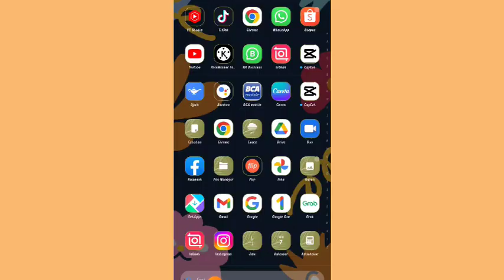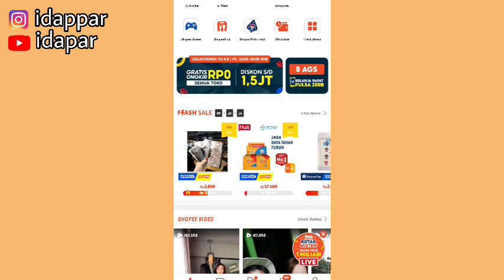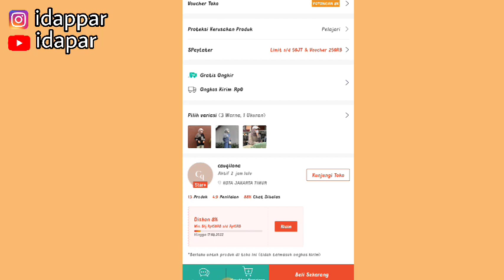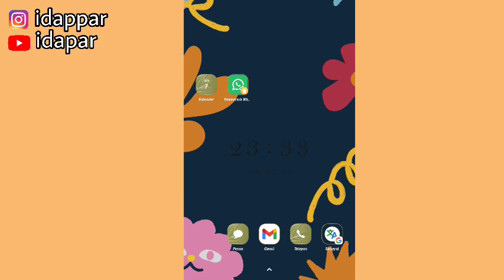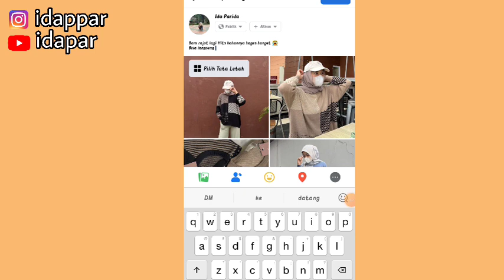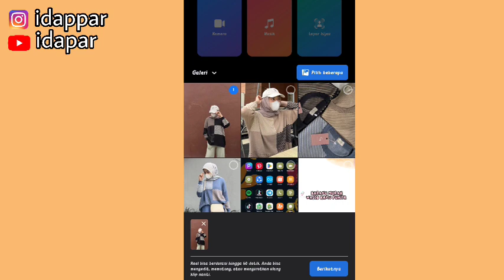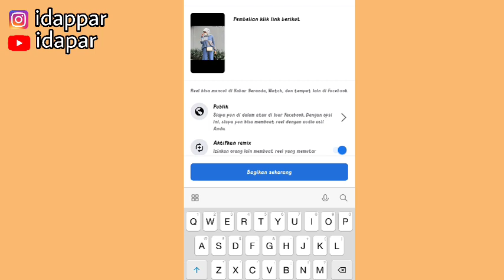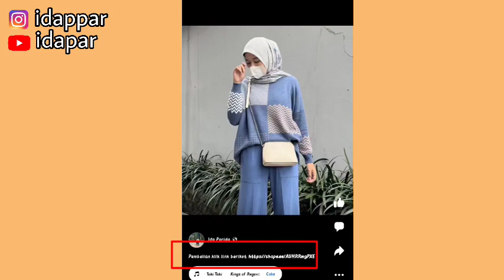TIPS SHARE LINK SHOPEE AFFILIATE SUPAYA CEPET PECAH TELOR ✅ | COBAIN SEKARANG JUGA!!